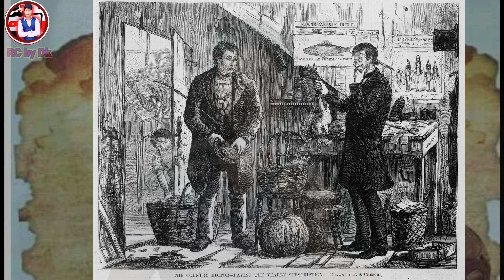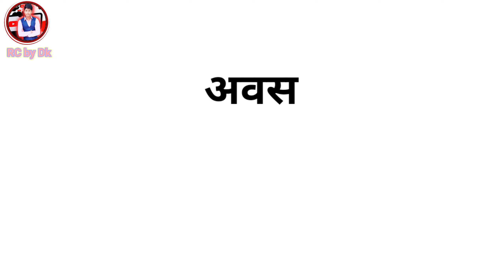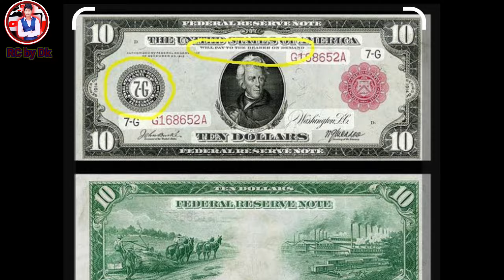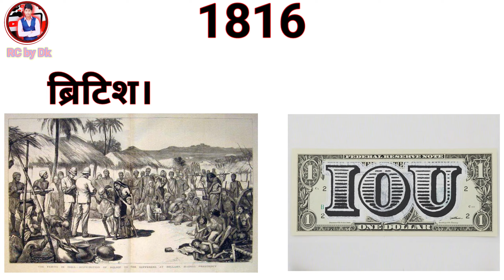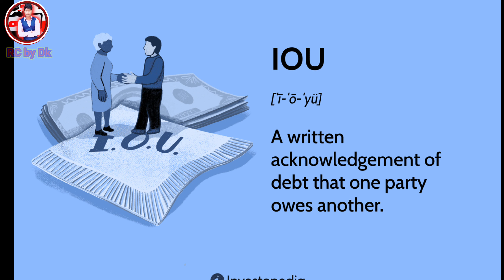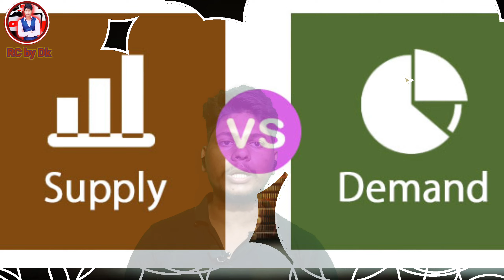पैसे की शुरुआत कैसे हुई?|पैसा कैसे बना ? History of Money. (Part 01)